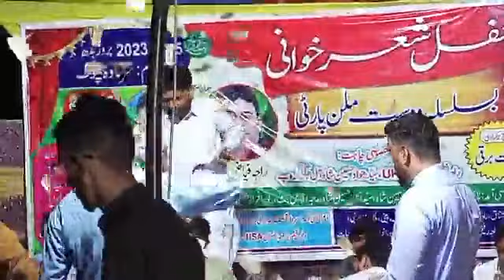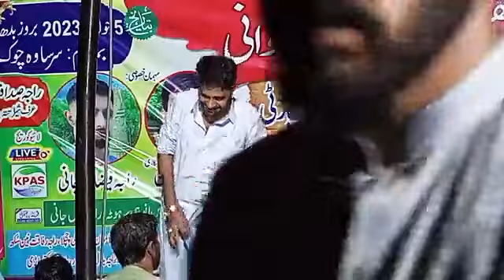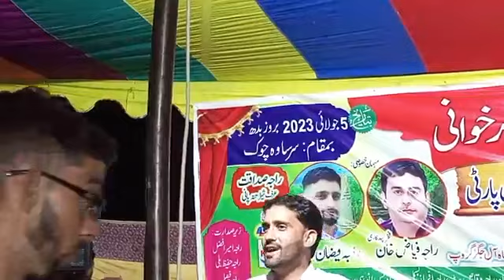Babar Sanwal vs Raja Tanvir Sarsawa Chowk Programe Pothwari Sher 2023